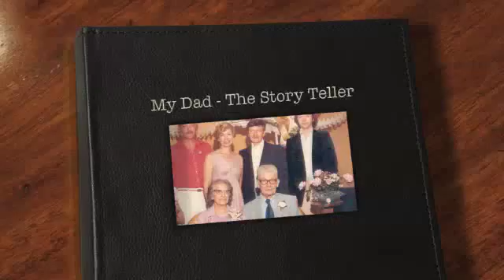My Dad The Story Teller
Thrilled to have found this cassette recording of my Dad telling stories at their 50th Wedding Anniversary in 1981